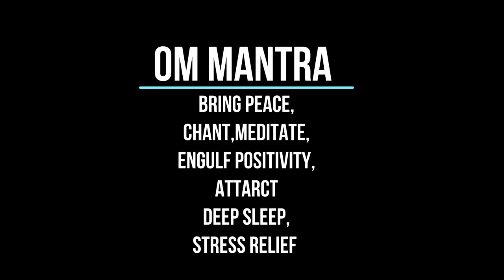OM Mantra Chant 108 Times Relaxing, Meditate, Deep Sleep, Focus